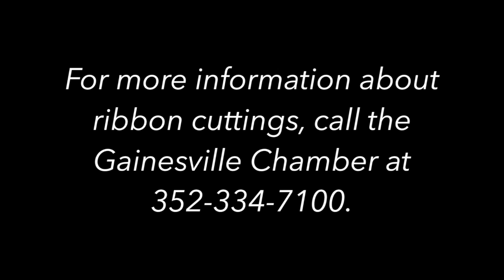Sylvan Learning Center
In March, we celebrated Sylvan Learning Center's newly renovated building! Sylvan provides educational resources to students in grades K-adult.